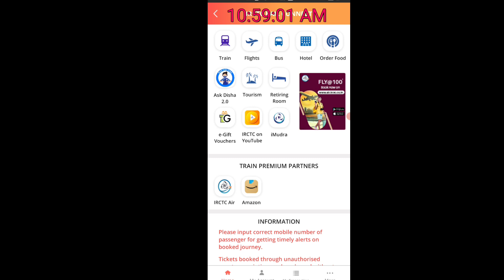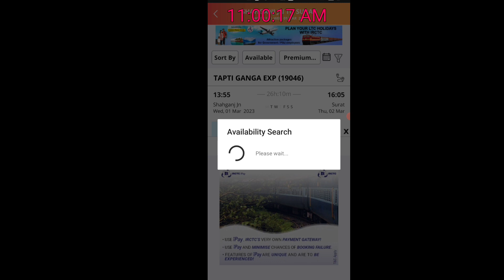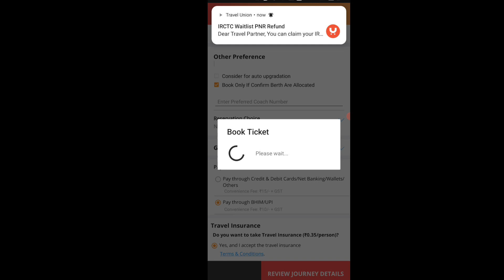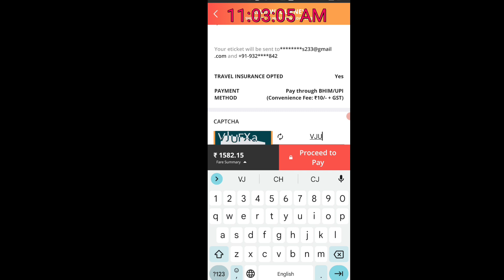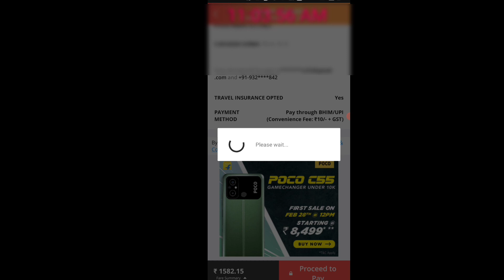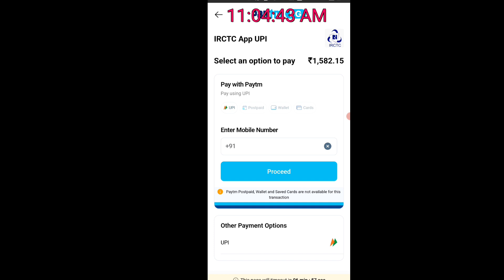App Update Booking Tatkal ticket Live